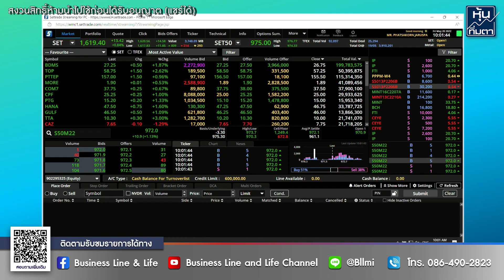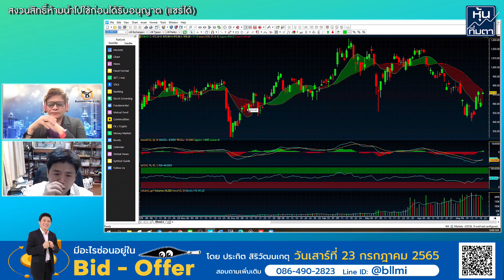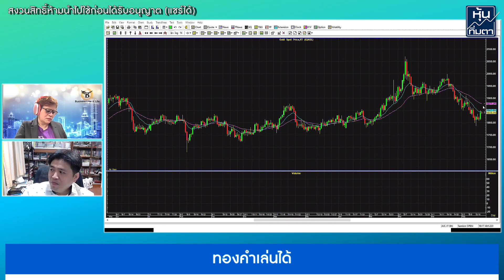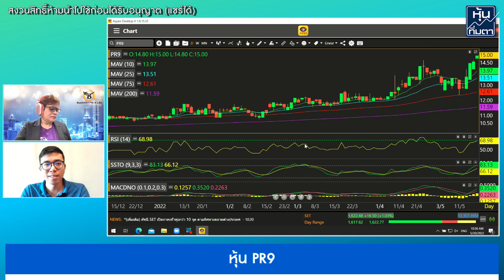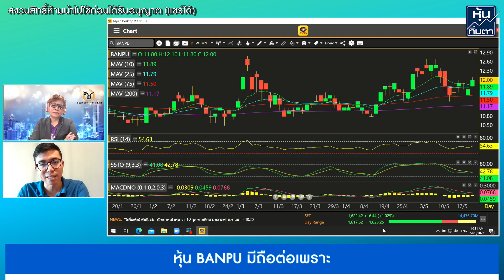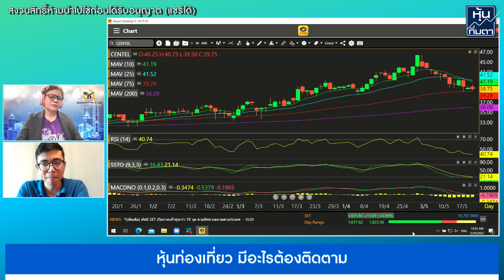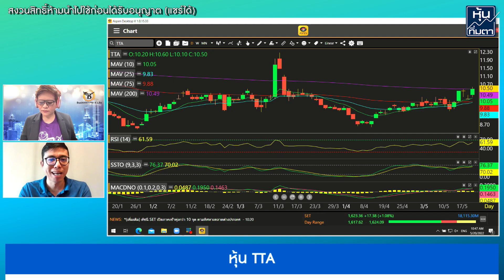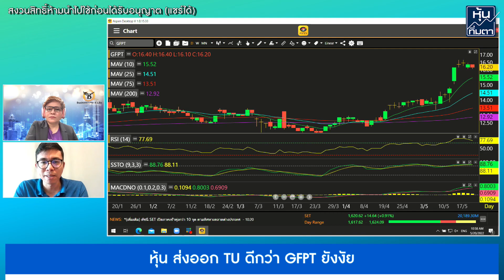Business Line & Life 20-05-65 ช่วงหุ้นทิ่มตา